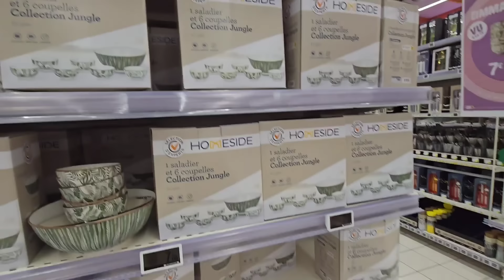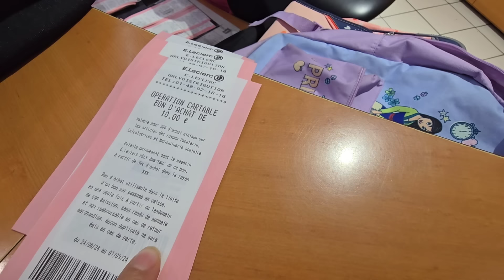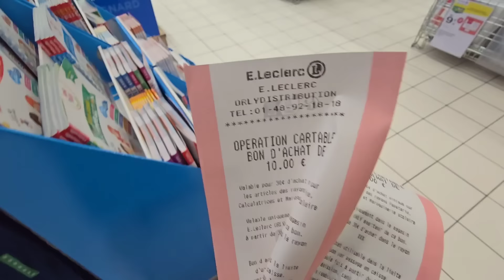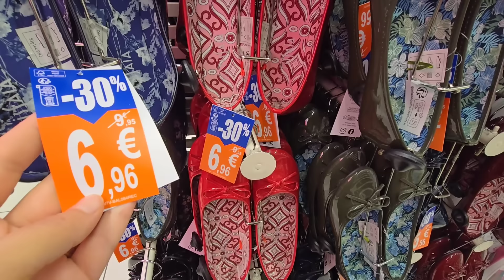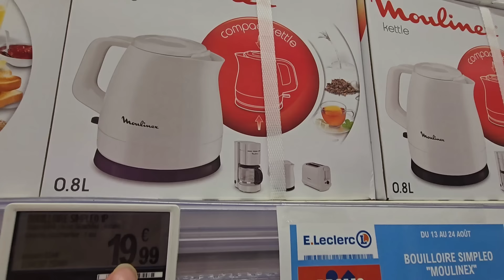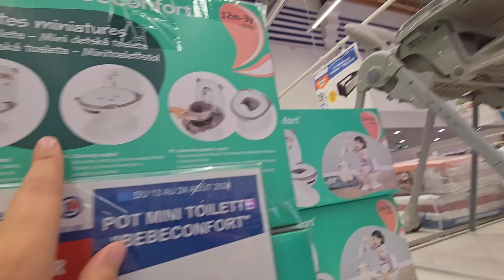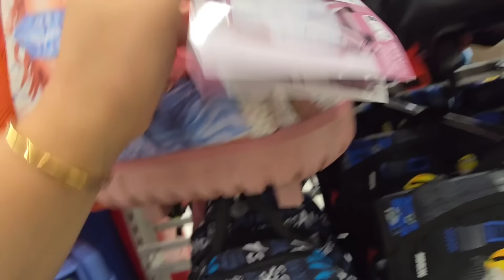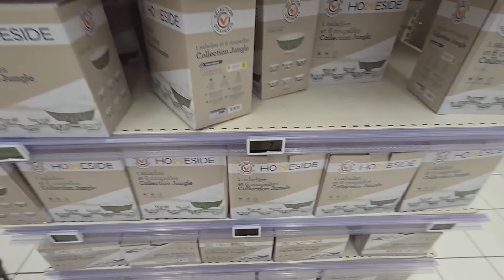حاضر يعلم الغايب 📢تخفيضات خيالية ولا في الأحلام غادي ترحمي ليا الوليدين عليها كلشي باطل